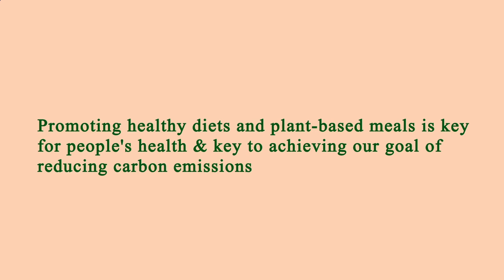Me Restaurant Near Me - Near Restaurants to Me - Los Angeles 90004, Los Angeles County, CA, US